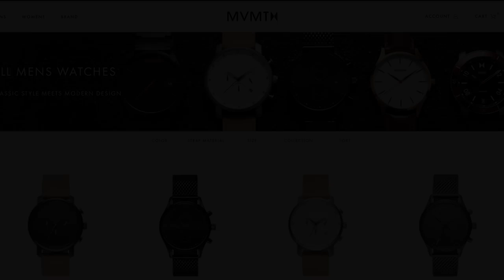*NEW SERIES* QUICK STYLE FIX: Max | A Men's Makeover Series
Go check out my personal picks and grab them at a discount!
Man I love the new Revolver collection... they are SICK!

Special alpha m. thank you to MVMT for the amazingly sexy watches and for sponsoring this awesome video!

In this video men's style, grooming, fitness and lifestyle expert, Aaron Marino of IAmAlphaM, AaronMarino, and Pete & Pedro  posted a video on Instagram about this new series. As a result, Max became the first participant of Alpha's new show Quick Style Fix.
Max has turrets syndrome which is a physiological disorder consisting of 'tics' and possibly fainting. In middle school, he was heavy - but now he's slimmed down, is attending college, and is a musician.

Max had a great time with the shopping spree. They went a bit over the $500 budget purchasing 3 button-up shirts, 2 short sleeves, 1 oxford, 4 v-neck tees, 2 pair jeans, 2 pair shorts, and shell-toe Adidas. The trip to the salon consists of leaving it longer on top but tighter on the sides. Alpha uses Pete & Pedro Putty to style the new cut.

Back at the studio, they show Max's transformation. The first outfit features a bomber jacket, Buffalo tee, slim fit jeans, and MVMT shades & watch. Max's 2nd outfit features the oxford, light-wash jeans, MVMT watch, and Adidas. Max loves the outfits, thanks Alpha for the experience, and expressed what the new wardrobe means to him. He's incredibly grateful.

Alpha curated a collection of dynamite MVMT watches. He's personally wearing one from the new Revolver collection - sexy, clean, classic, retro with a domed crystal, and notched crown. The band is leather, and it's rose gold. Check out the link for more of Alpha's picks. The pricing won't break the bank! They also have a sunglasses collection - the quality, construction, and style blow Alpha away! Use the link for a discount. MVMT Watches